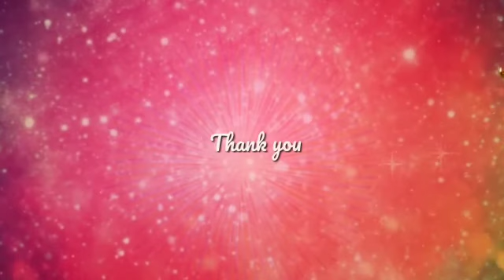Happy Diwali 2020 by Sai Balaji Digitals Private Limited